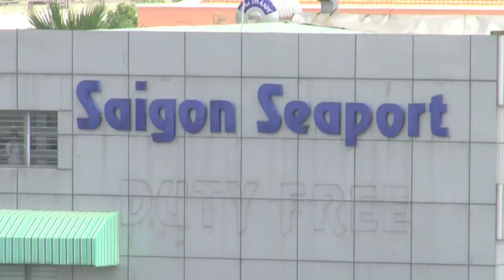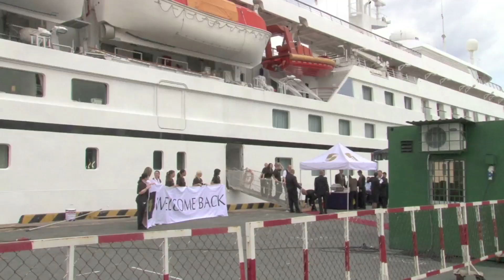Seabourn Pride Siagon Arrival and Departure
Seabourn Pride July 17th 2010 Cruise Singapore to Shanghai
This segment covers the arrival and departure of the Seabourn Pride into Ho Chi Min City, Vietnam   (Siagon)   via the Siagon River.   The journey from the sea into Siagon up the river takes about 3 hours...